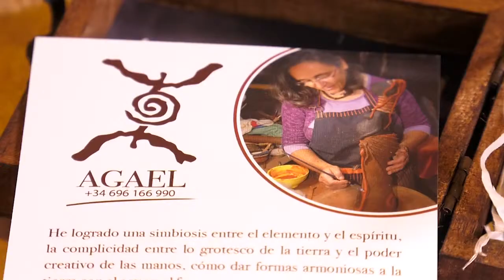AGAEL LEÓN. ALFARERA DE GÜIMAR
Vemos como se ha innovado en la producción de piezas de barro en Güimar